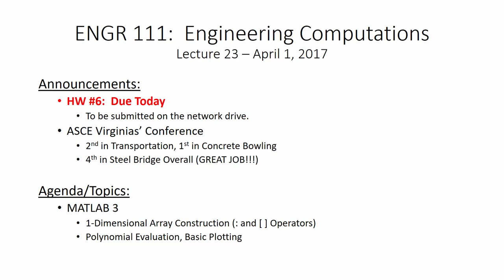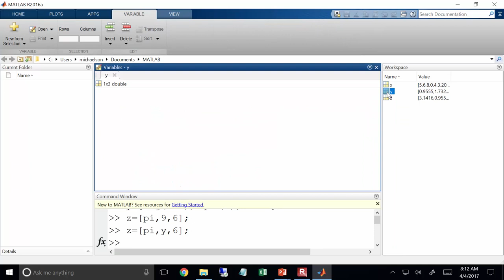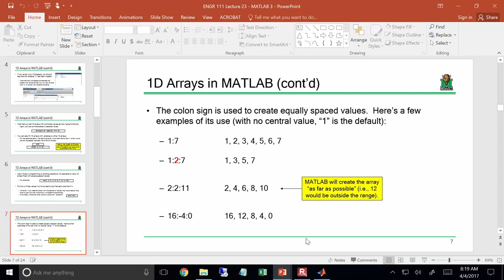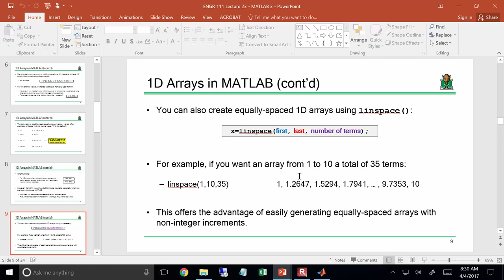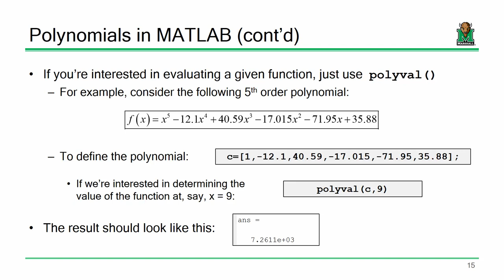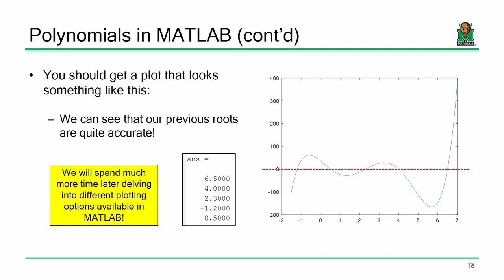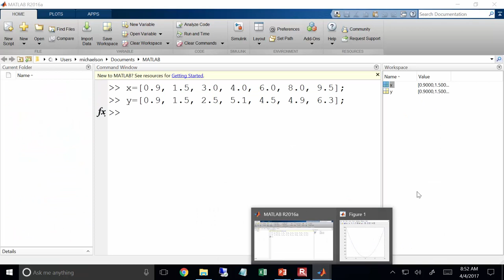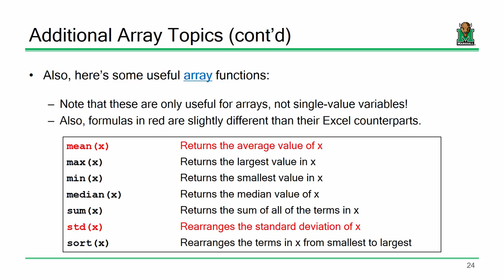ENGR 111 Lecture 23: MATLAB 3 (2017.04.04)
- 1-Dimensional Array Construction (: and [ ] Operators)
- Polynomial Evaluation, Basic Plotting